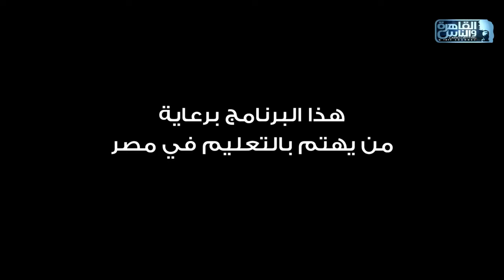العباقرة جامعات | الموسم 6 | جامعة المنصورة وجامعة القاهرة| الحلقة 26